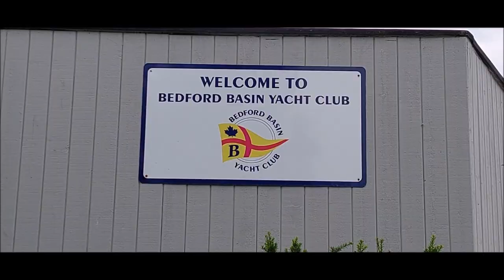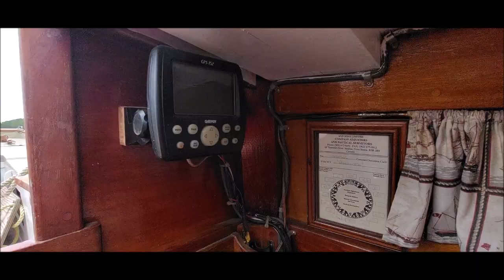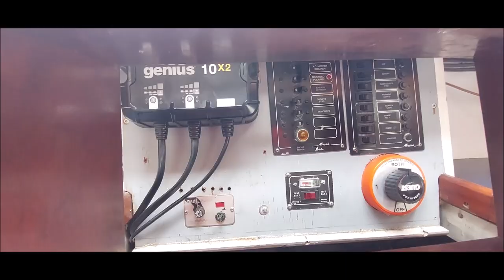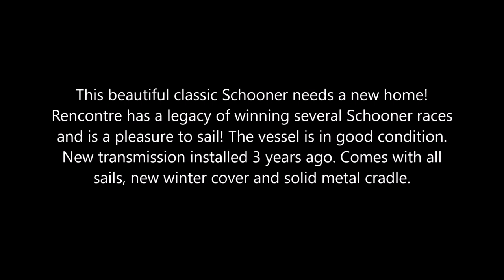RENCONTRE - Classic Nova Scotia Wooden Schooner